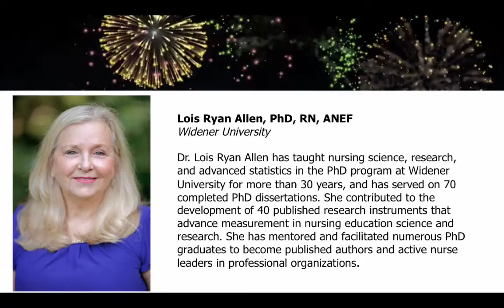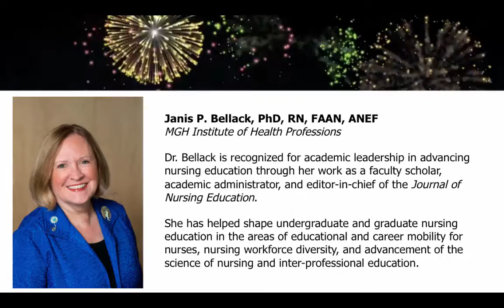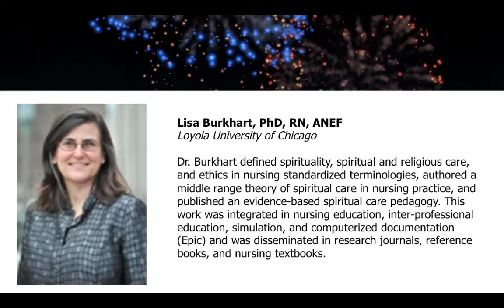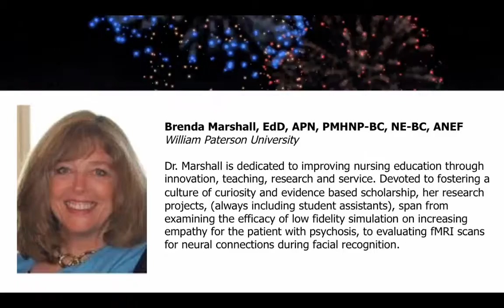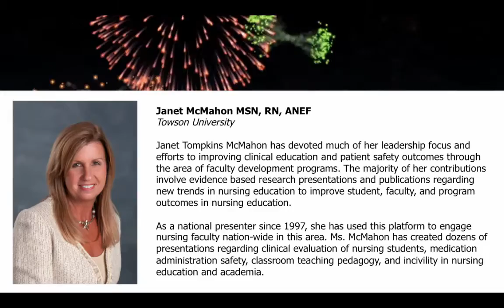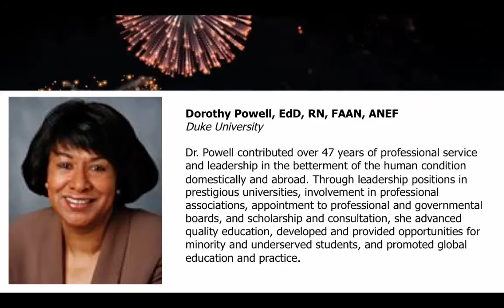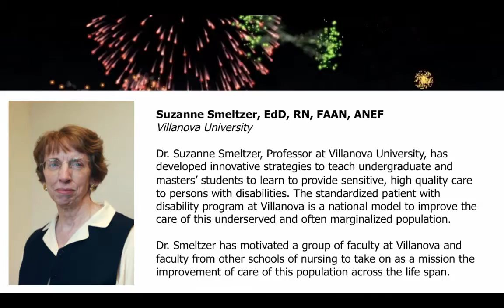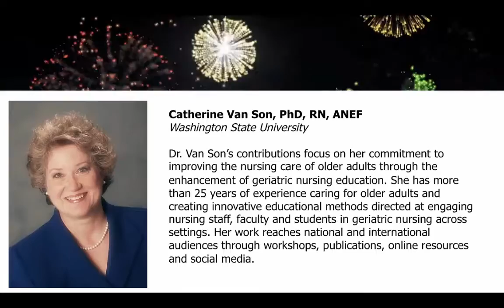NLNSummit2015 - NLN 2015 Academy of Nursing Education Fellows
The NLN Academy of Nursing Education fosters excellence in nursing education by recognizing and capitalizing on the wisdom of outstanding individuals in and outside the profession who have contributed to nursing education in sustained and significant ways. Fellows are expected to provide visionary leadership in nursing education and in the Academy, and to support the vision of the National League for Nursing.